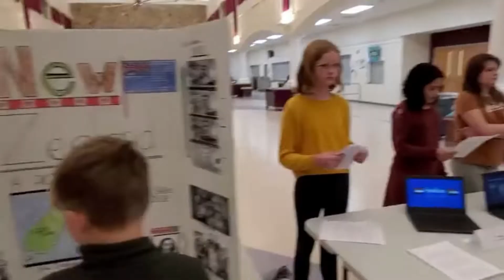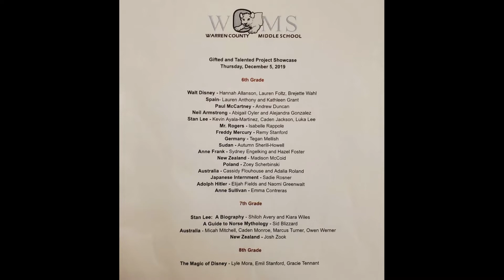WCMS GT Social Studies 2019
WCMS Gifted & Talented Showcase Presentations for Social Studies 2019
Warren County Middle School students in the gifted and talented program displayed their showcase presentations for parents and friends this week.  Teacher Zach Logan welcomed guests and shared a few details about the students progress so far this year.  Projects ranged from the Magic of Disney to interesting facts about New Zealand with several biographies in between!  Great job by all the students!  Watch this video to see a few friendly faces and hear from Mr. Logan!